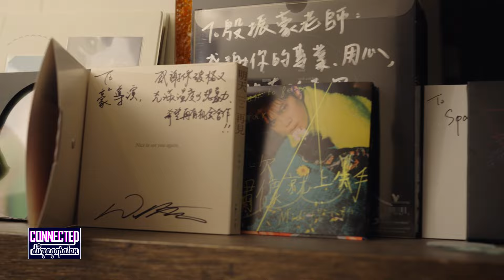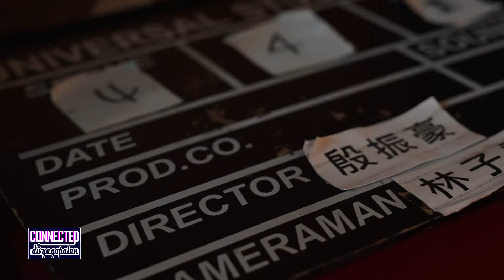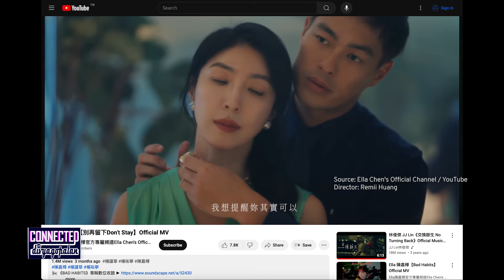7 People in Taiwan’s Arts and Culture Scene You Should Know | Connected with Divya Gopalan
We bring you seven people in Taiwan’s arts and culture scene you should know about. From drag queens to directors to singers, we think these influential people are shaping their industries and bringing unique Taiwanese perspectives to the world.

00:00 Introduction
00:13 Nymphia Wind talks about drag
00:51 Yin Chen-Hao talks about music videos and directing
02:16 ABAO talks about jamming and music in Taiwan
03:01 S. Leo Chiang talks about directing and personal stories
04:05 Ivy Chen talks about cooking Taiwanese food
04:37 Remii Huang talks about directing music videos and storytelling
05:25 Sunny Yang talks about dance

TaiwanPlus presents the country’s unique voice on not only local issues but also world events.